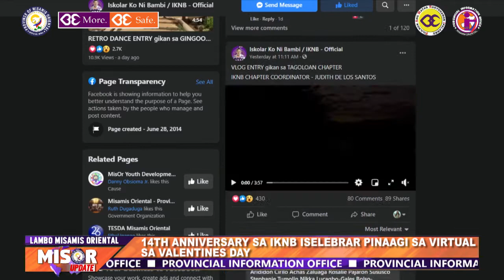14TH ANNIVERSARY SA IKNB ISELEBRAR PINAAGI SA VIRTUAL SA VALENTINES DAY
MISOR UPDATE: 14TH ANNIVERSARY SA IKNB ISELEBRAR PINAAGI SA VIRTUAL SA VALENTINES DAY